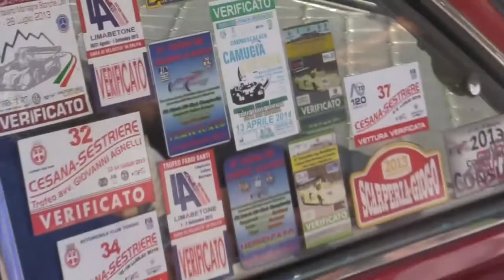CESANA SESTRIERE 2018 MAURIZIO PRIMO ALFA ROMEO GIULIA GT JUNIOR